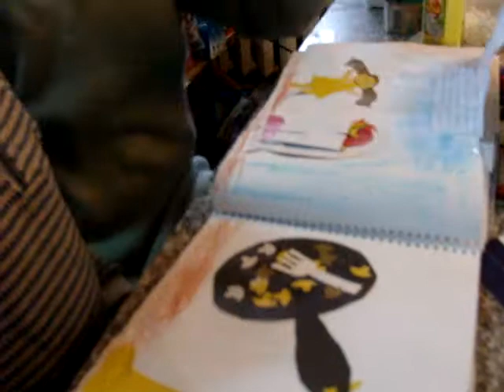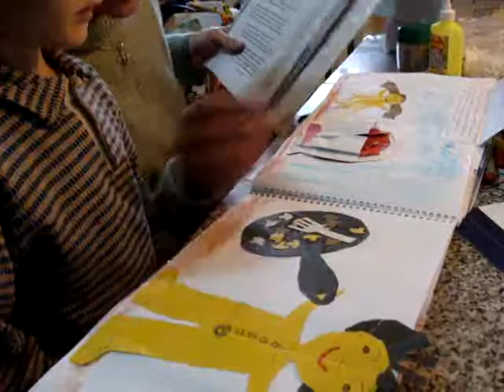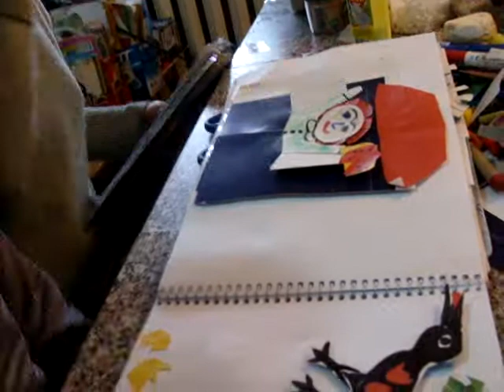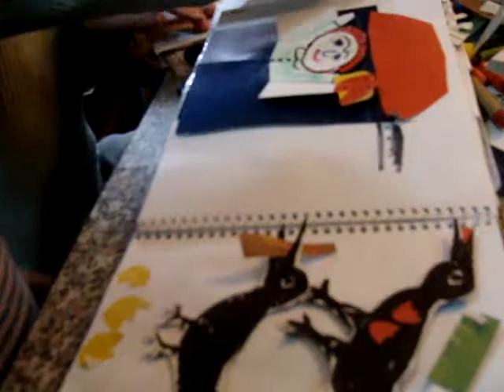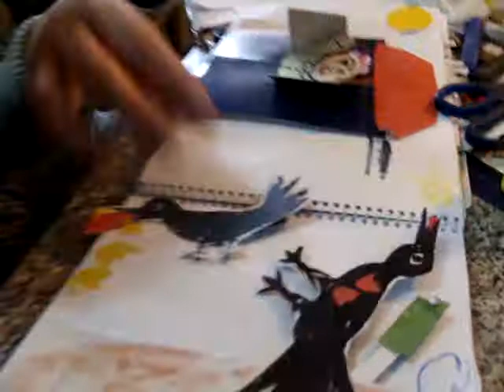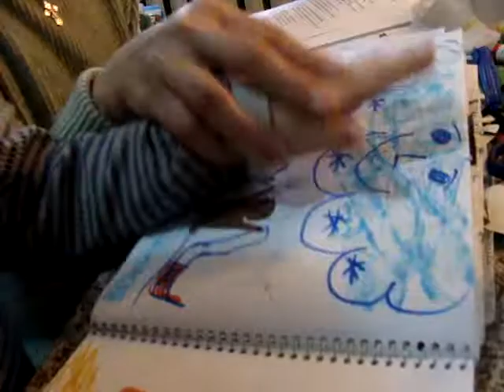Сказка Воробьиха, занятие с ребенком